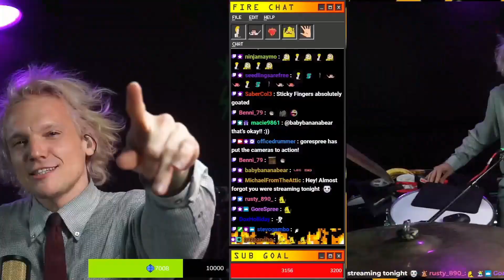Sticky Fingers - Australia Street | Office Drummer [First Time Hearing]